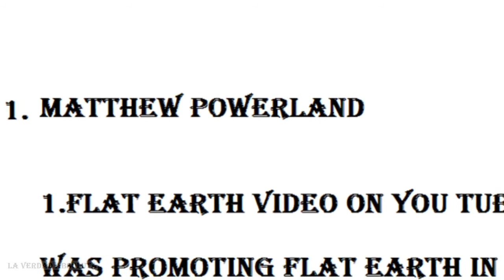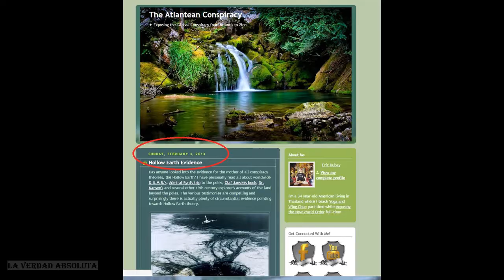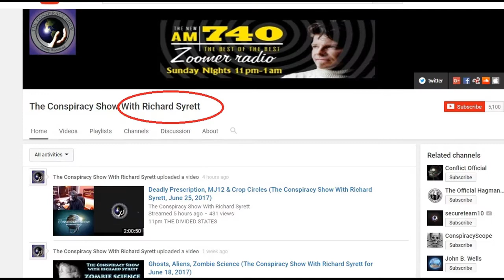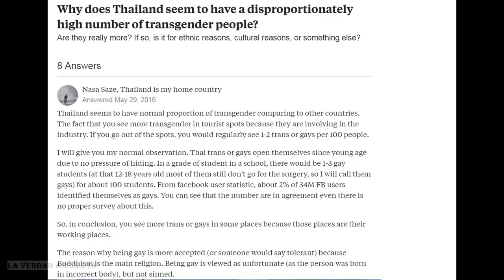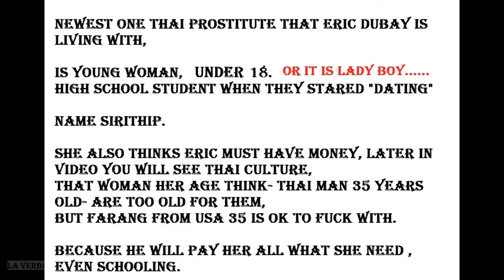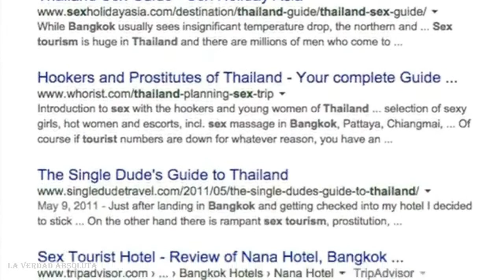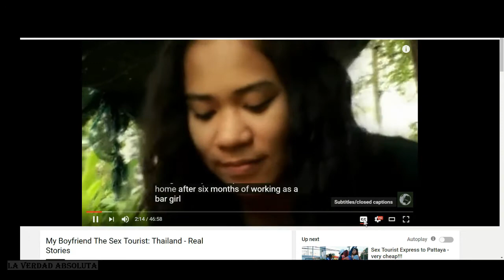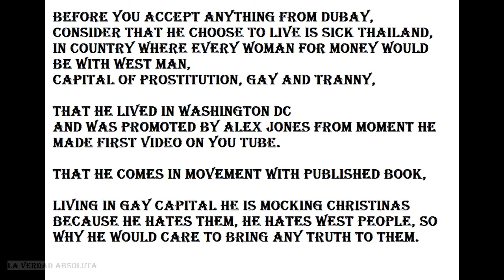HISTORY OF FLAT EARTH MOVEMENT exposed!Documentary(Eric Dubay Thailand Análise Social)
exposed controlled opposition-Eric Dubay-Thailand-Análise Social-DOCUMENTARY! FOR SERIOUS TRUTH SEEKERS.I think NWO restarted movement, to mock flat earth and to infiltrate their AGENTS ,misleading stories, and  other agendas.As they know they cant hide more truth.